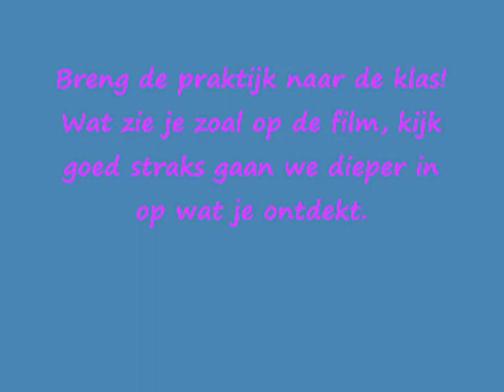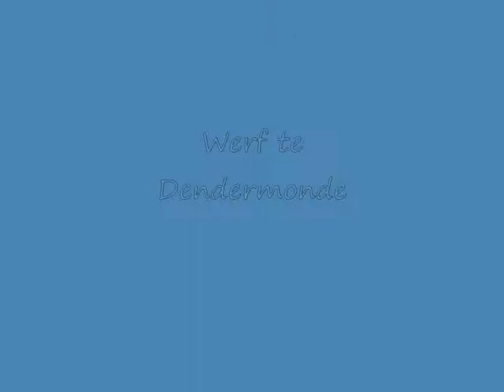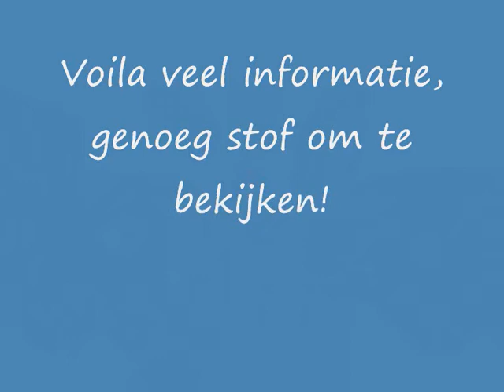Film LIO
Tegenhouden van grond, weg en panden bij ondergrondseparking (lesmateriaal)